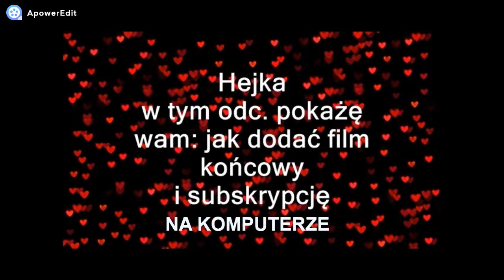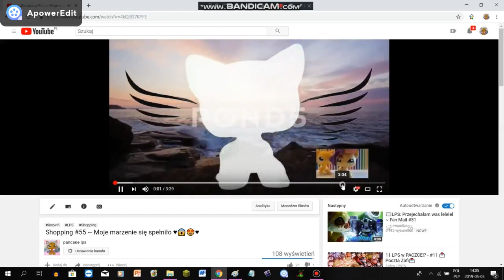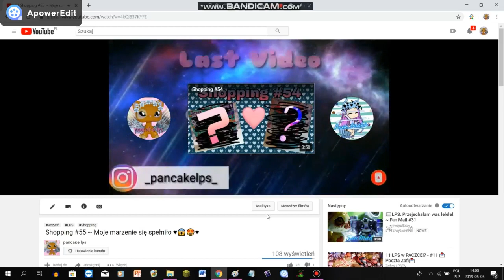Poradnik: Jak dodać na ekranie końcowym film i subskrypcje NA KOMPUTERZE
Wiem jeszcze muszę pooddawać party na mep a w większość jest po terminie, przepraszam was za to :CC ,  ale nie obiecuję że oddam

Miałam dużo praktyk i nie miałam weny do nagrywania ...

Mam nadzieję że mi wybaczycie :3

🍬 Czym nagrywam 🍬
Telefonem: Samsung galaxy j3
Na Laptopie

🍬 W czym montuje 🍬

Telefon:

KineMaster PRO
PowerDirector Bundle (bez znaku)

Laptop:
Apowersoft czasami :P
Free Video Editor 7.4.0

🍬 Jakie mam warunki do nagrywania🍬

Światło: Dzienne i lampka biurowa

🍬W czym robię miniaturki🍬

Na kompie:
Pixlr
Photogramio
Fotoram!o

Na telefonie:
Blur Image
PicsArt
Edge Tracer

📮Jeżeli ktoś chcę mi wysłać list lub paczkę. Social media poniżej📮

🚫 - nie jestem często aktywna/wcale nie jestem aktywna
🎉 - jestem często aktywna

♥Facebook/Messenger: Słodkaa Luiza 🚫
♥Instagram: _pancakelps_ / karolqa02 🎉

Gry:

💜Moviestarplanet/Blockstarplanet: SlodkaaLuiza2
💜Moviestarpalnet: Karolajn2002

🍬 Polecam Kanał 🍬

! BĘDZIE NOWA LISTA !

◘ Kto ma pytanka, piszcie śmiało :3

~! ZAKAZ KOPIOWANIA MOICH FILMÓW I JAKICHKOLWIEK TREŚCI !~